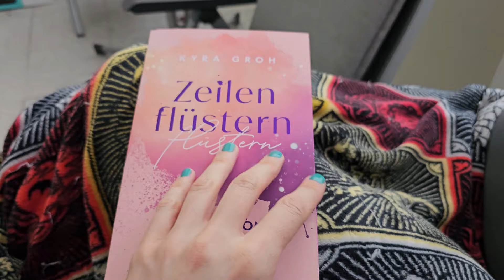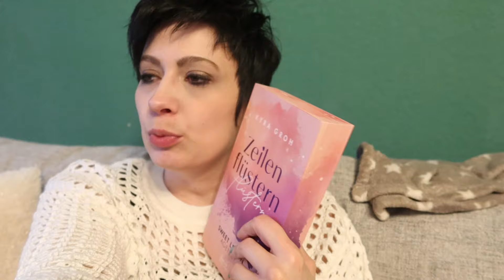Der vergessene April - VLOG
Ich wünsche euch viel Spaß mit einem kleinen Vlog aus dem April! :)

Meine veröffentlichten Bücher:
Acadia Love
Acadia Fight

Die Andoria Chroniken